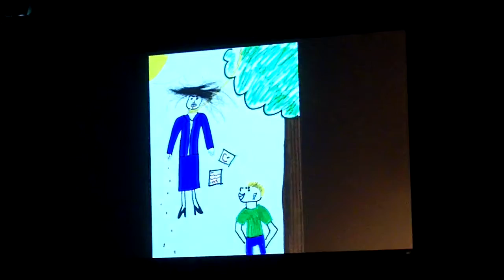ShadowboxLive: Hellchild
Damien's teacher (Julie Klein) talks to his mother (Katy Psenicka) about his (evil) behavior in class. The Rocking Dead, Oct. 14, 2017.